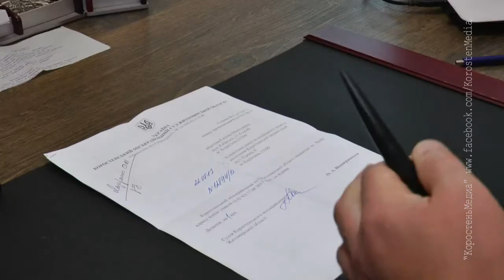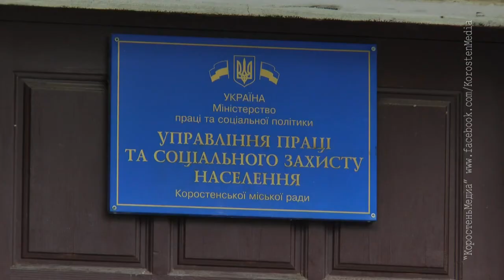КоростеньТВ_30-08-17_Про школьное питание...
З  1 вересня в Коростені розпочинається гаряче харчування в загальноосвітніх школах міста. Згідно Закону України «Про статус і соціальний захист громадян, які постраждали  внаслідок Чорнобильської катастрофи» діти, які не мають  чорнобильського посвідчення, не можуть безкоштовно харчуватися. Аби уникнути проблем, батьки терміново повинні з’явитися в міське Управління праці та соціального захисту населення.